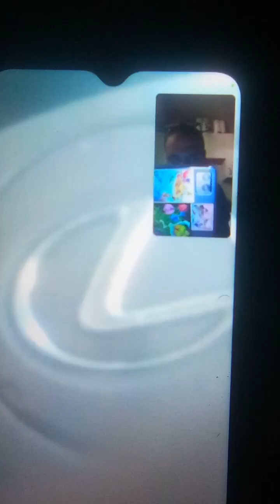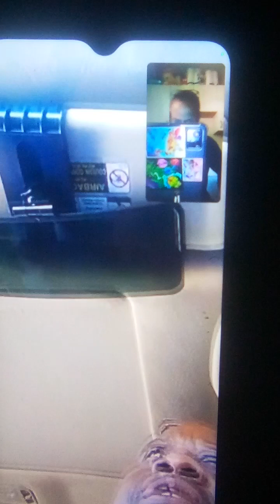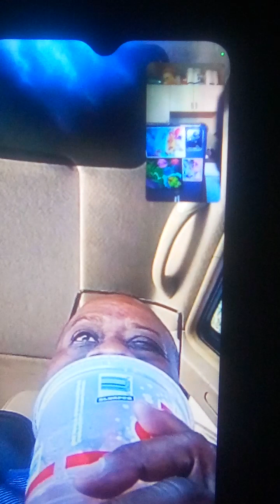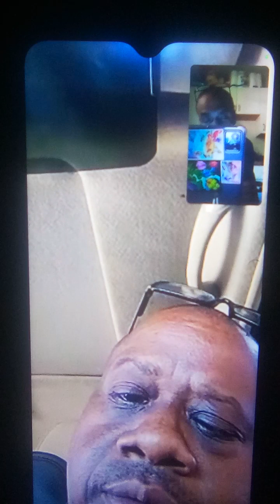DjGps chop up with Leader One pt 2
chop up podcast